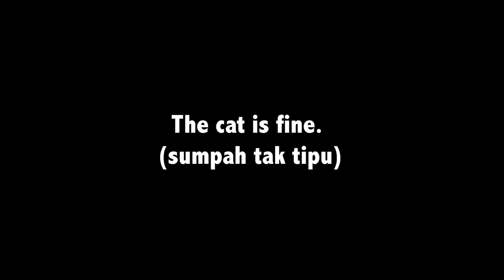LILYLUKE Skateboarding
Melentur kucing biarlah dari bulunya..